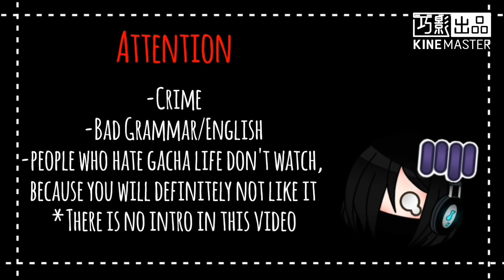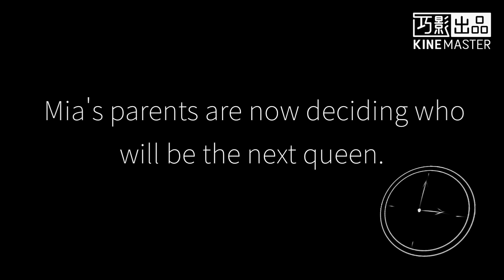Saints GLMV || Gacha life || Helen series || Part 1 of season 1: Rainbow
⚠️!! ATTENTION 注意 !!
1. ᴛʜᴇ sᴛᴏʀʏ ʟɪɴᴇ ɪɴ ᴛʜɪs ᴠɪᴅᴇᴏ ɪs ᴍʏ ᴏʀɪɢɪɴᴀʟ ɪᴅᴇᴀ, ʙᴜᴛ ʏᴏᴜ ᴅᴏɴ'ᴛ ʜᴀᴠᴇ ᴛᴏ ᴀsᴋ ᴍʏ ᴘᴇʀᴍɪssɪᴏɴ ɪғ ʏᴏᴜ ᴡᴀɴᴛ ᴛᴏ ᴜsᴇ ɪᴛ, ᴊᴜsᴛ ᴅᴏɴ'ᴛ sᴀʏ ᴛʜɪs ɪs ʏᴏᴜʀ ᴏʀɪɢɪɴᴀʟ ɪᴅᴇᴀ.

❌ 無斷轉載禁止
// 𝗥𝗲-𝘂𝗽𝗹𝗼𝗮𝗱 my videos is not allowed

➔ 𝐴𝑝𝑝𝑠 𝑢𝑠𝑒𝑑 (...)
Gacha Life, ibis Paint X, Background eraser, Kine Master

0:00 𝐒𝐭𝐨𝐫𝐲 故事
4:11 𝐌𝐮𝐬𝐢𝐜 音樂
7:14 𝐎𝐮𝐭𝐫𝐨 結尾部分